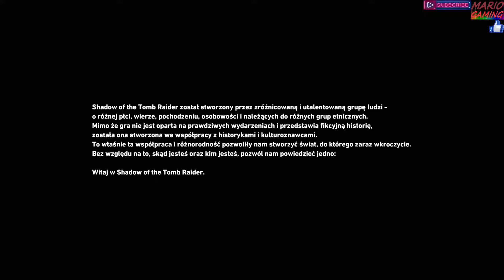Shadow of the Tomb Raider [01] Początek nowej przygody LARY